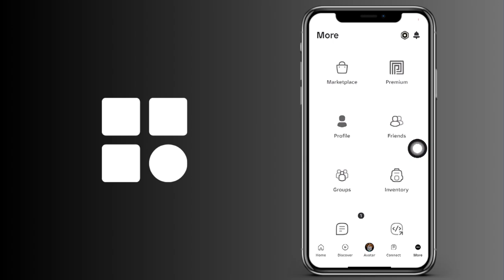Cómo ver los mensajes que se han enviado desde la cuenta de Roblox de tu móvil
Cómo comprobar los mensajes que se han enviado desde la cuenta de Roblox de tu móvil